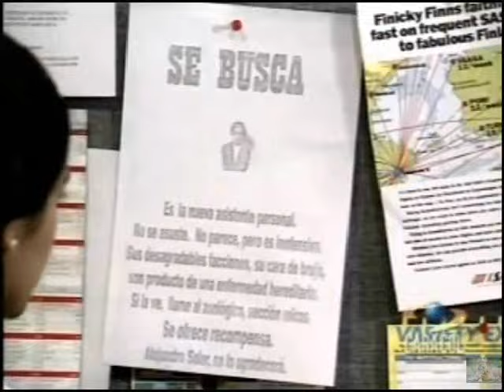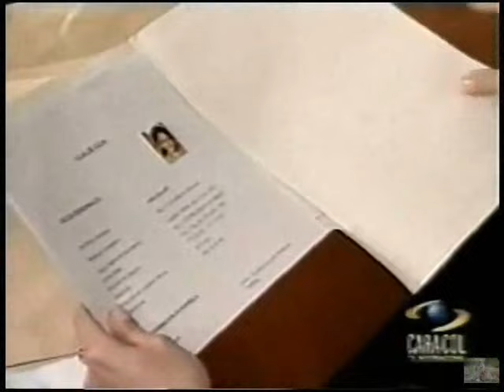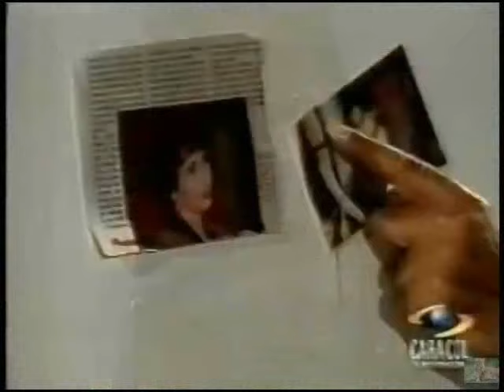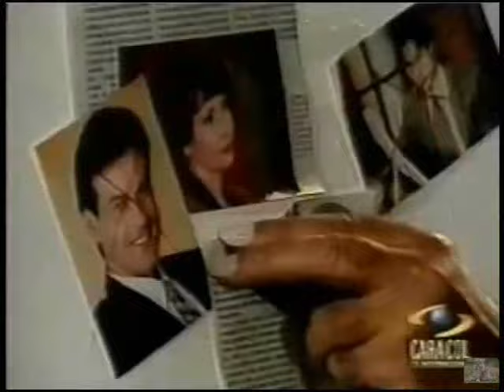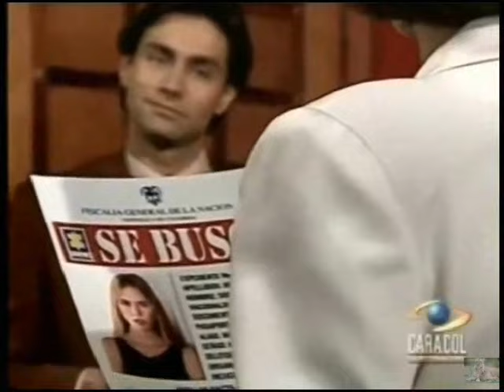MEJORES MOMENTOS - La Mujer en el Espejo 1997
Marcela Benjumea - Ana Soler / Mariana Ferrer
Géraldine Zivic - Mariana Ferrer / Ana Soler
Gustavo Ángel - Alejandro Santos
Salvo Basile - Luis Fiero 'El Diablo'